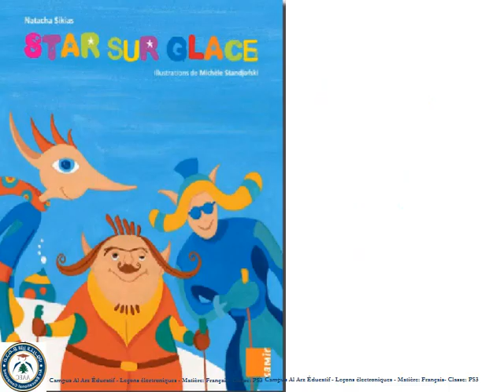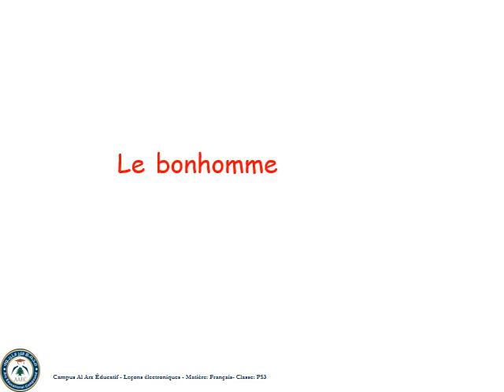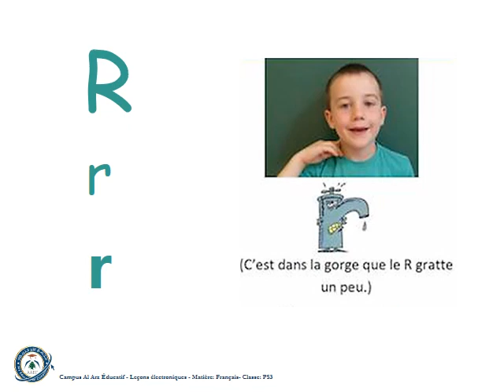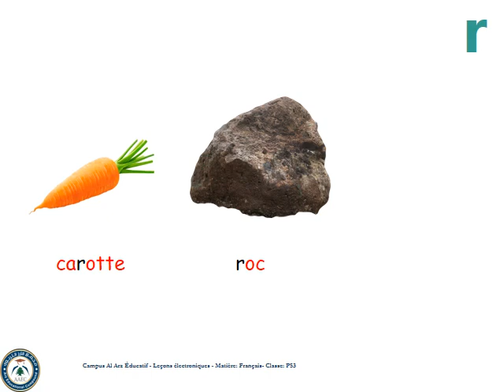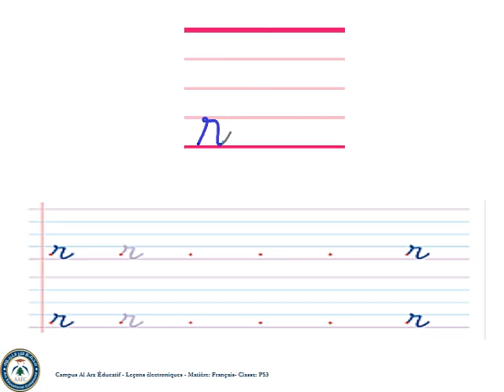Francais - La lettre R - PS3